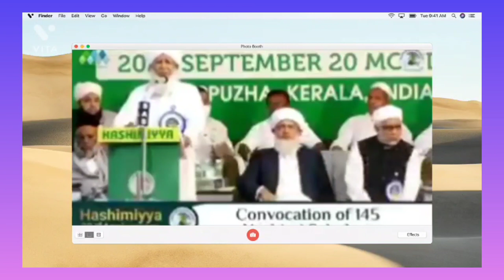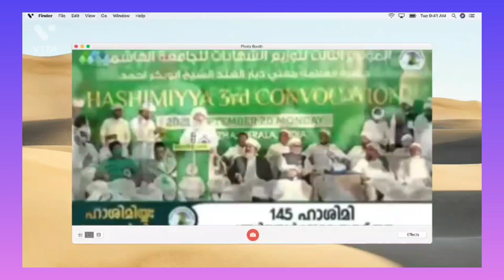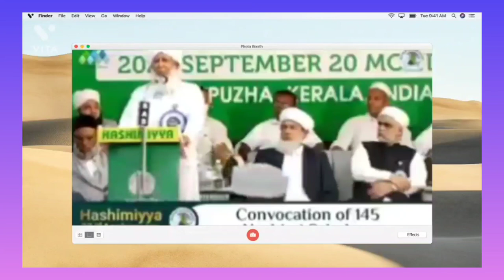Sulthanul Ulama A.P Usthad New Speech Hashimiyya Alappuzha Grand Mufti Of India